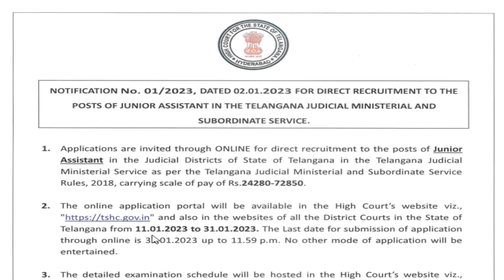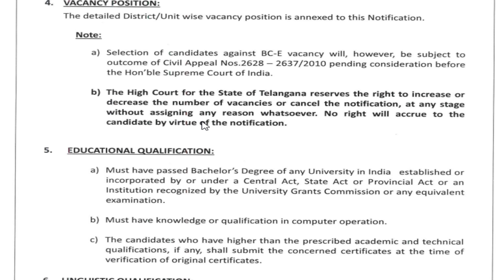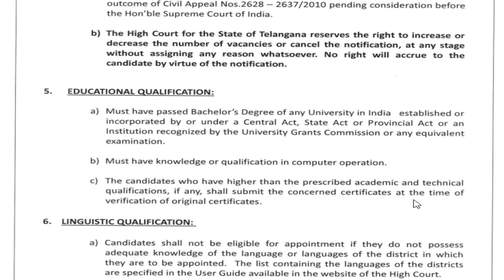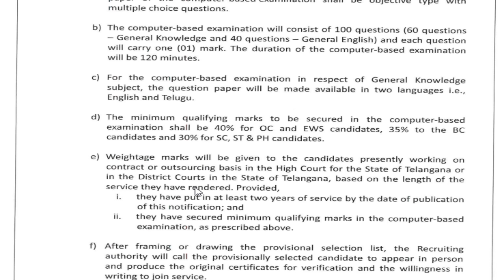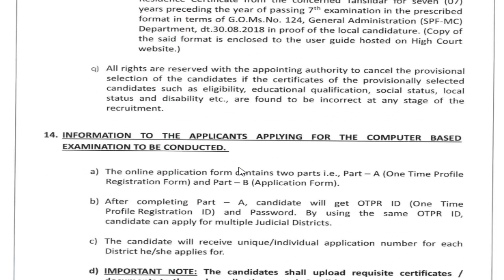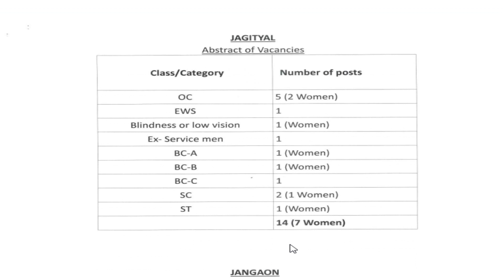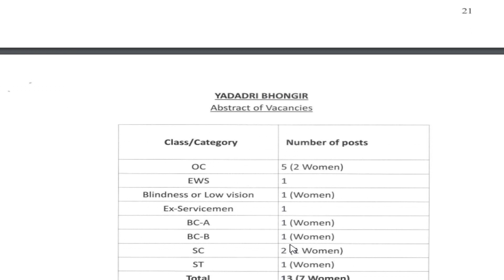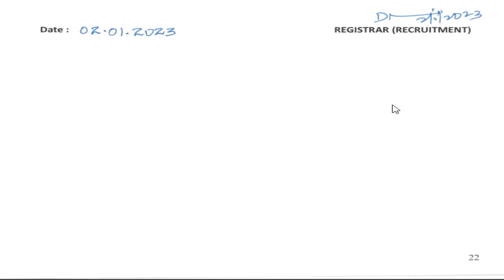Telangana High Court Notification 2023| JUNIOR ASSISTANT POSTS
Hi viewers, Here you will find the more videos of job related information and upcoming job alerts notifications.
DISCLIMER : BEFORE WATCHING THIS VIDEO THE MAKER AND CREATER OF THIS VIDEO CONSIDER THAT ALL OF VIEWERS HAVE SUCCESSFULLY READ THE DISCLIMER, SO PLEASE MAKE SURE YOU HAVE READ THIS DISCLAIMER. I MADE THIS VIDEO ONLY FOR EDUCATIONAL AND INFORMATIVE PURPOSE ONLY AND ALL THE INFORMATION AND DATA I COLLECTED IS FROM THE WEB THIRD PARTY SOURCES SO IT IS NOT ALWAYS ACCURATE SO THE MAKER AND THE CREATER OF THIS VIDEO IS NOT RESPONSIBLE ABOUT ANYTHING.